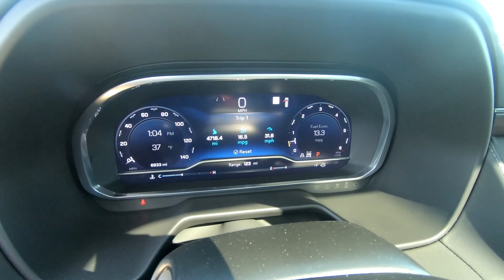Used 2023 CHEVROLET SUBURBAN 4WD LT SUV For Sale In Brook Park, OH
to view this Used STERLING GRAY 2023 CHEVROLET SUBURBAN 4WD LT for sale in Brook Park, Ohio.

Stock# 9183CT

DESCRIPTION:
2023 CHEVROLET SUBURBAN 4WD LT
Certified. Sterling Gray Metallic 2023 Chevrolet Suburban LT 4WD 10-Speed Automatic with Overdrive EcoTec3 5.3L V8 Third row Seats, Heated Leather Seats, Navigation System, Premium audio system: Chevrolet Infotainment 3 Premium.

Recent Arrival!

Chevrolet Certified Pre-Owned Details:

* 172 Point Inspection
* Transferable Warranty
* Vehicle History
* Roadside Assistance
* 24 months/24,000 miles (whichever comes first) CPO Scheduled Maintenance Plan and 3 days/150 miles (whichever comes first) Vehicle Exchange Program. SiriusXM 3-month trial subscription.